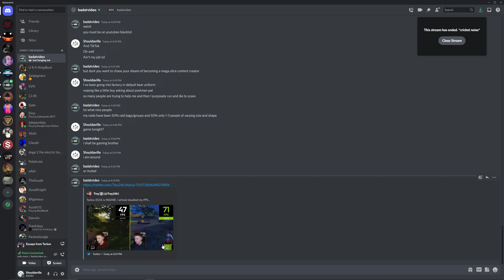Shoreline - AK - Showdown 1 (12.12)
New Series, this will just be 10 minute segments which include a full fight